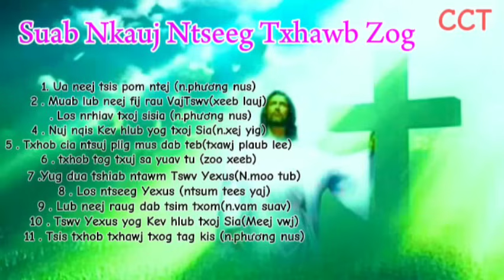COLLECTION (2024-2025) Suab Nkauj Ntseeg Txhawb Zog